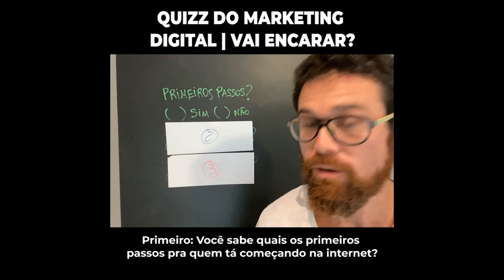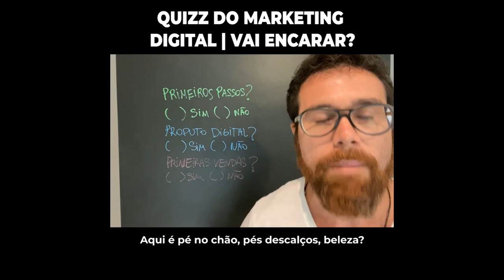QUER SE TORNAR UMA AUTORIDADE PARA VENDER TODO DIA NA INTERNET?